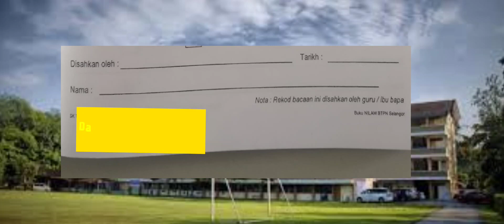CARA PENGISIAN BUKU NILAM SeSTek TAHAP 2